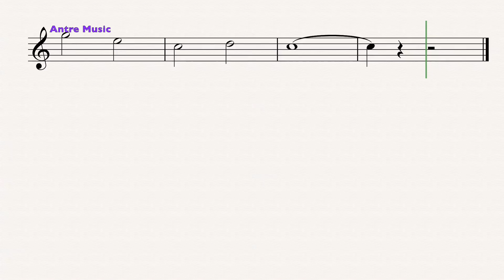When The Saints Go Marching In - Easy Saxophone Sheet Music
When The Saints Go Marching In melody for alto saxophone.

EASY SAXOPHONE HITS FOR BEGINNERS:
25 Easy Hits to learn to play the saxophone ebook available on: